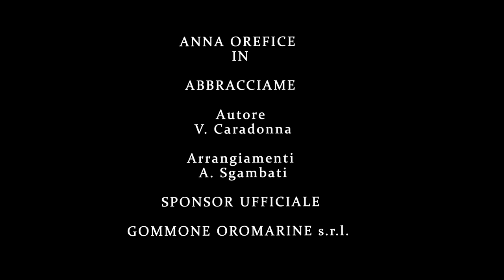Anna Orefice - Abbracciame ( VIDEO UFFICIALE 2019 )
@2019 NAPOLI MUSIC : Anna Orefice - Abbracciame ( VIDEO UFFICIALE 2019 )
Autore : Vincenzo Caradonna
Arrangiamenti : Alessandro Sgambati